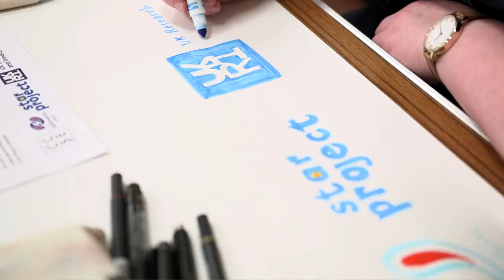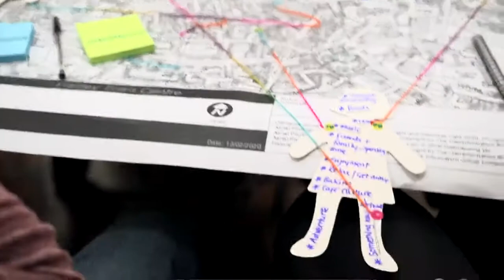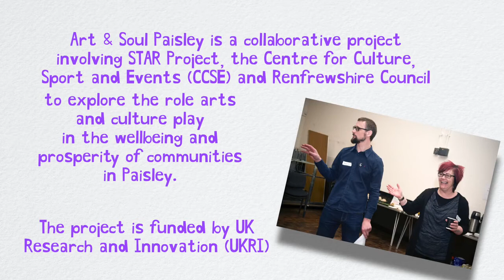Power of the arts to alleviate poverty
The arts’ role in combatting poverty – aided by long-term commitment of local community members – has been highlighted in University of the West of Scotland (UWS) evidence review.

The evidence review is the most recent paper published from the Centre for Culture, Sport and Events (CCSE) at UWS, which has been delivered in collaboration with members of the local community.